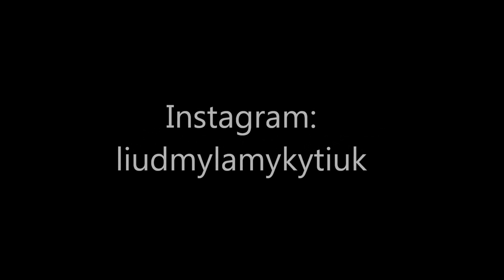VLOG❤Примерка и покупка одежды(ZARA;Stradivarius;Bershka);кафе;ужин...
Всем привет❤
В этом видео я вам покажу один день из жизнь❤

Снимаю на камеру: iPhone5s
Музыка с You Tube